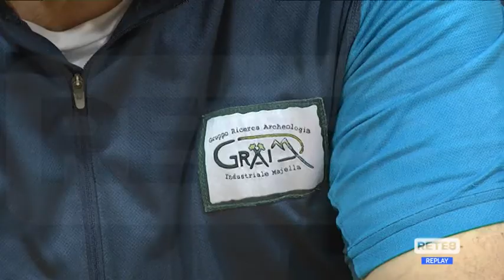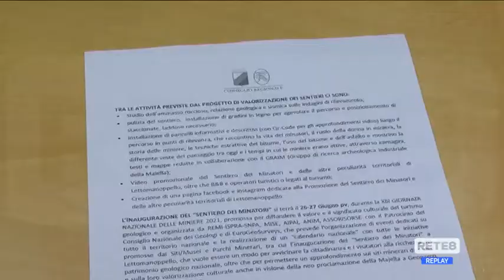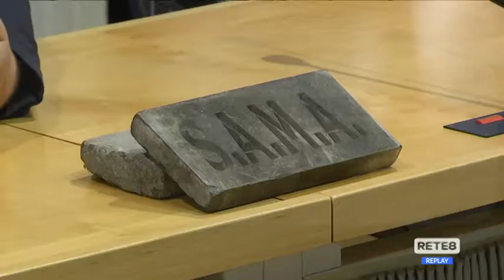Lettomanoppello - Il sentiero dei minatori